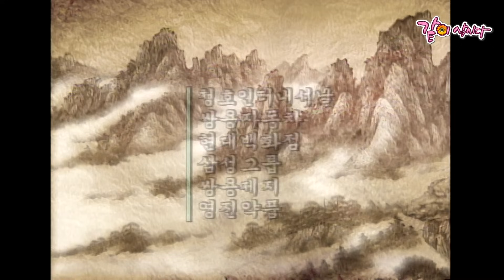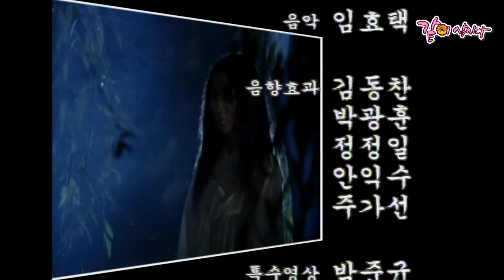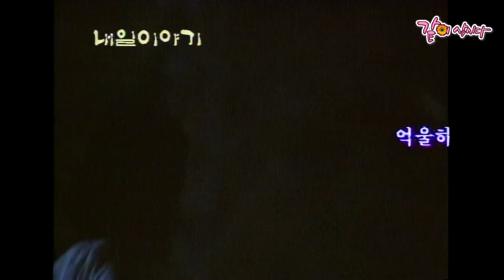[전설의 고향] 오월에 내리는 서리 | 김규철 강양화 송재호 강신조 이대로 박현숙 이숙 장희진 KBS 1997.08.30. 방송